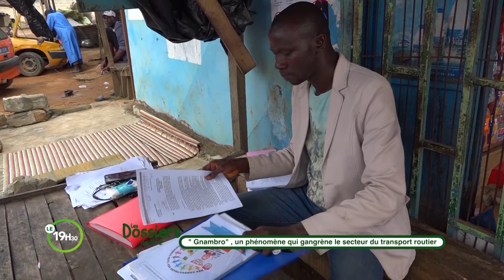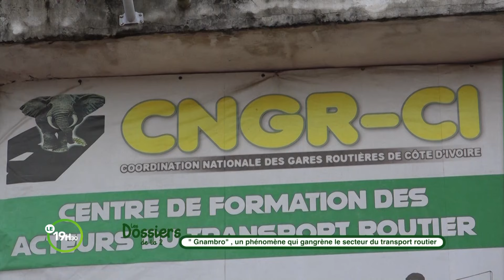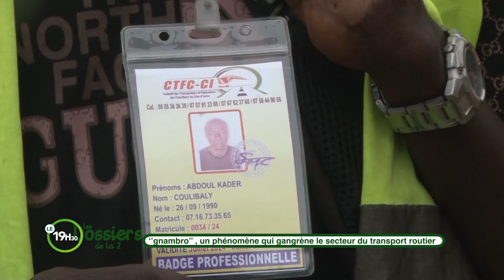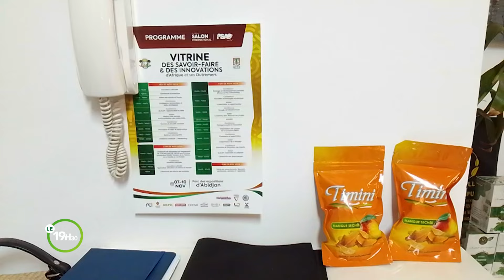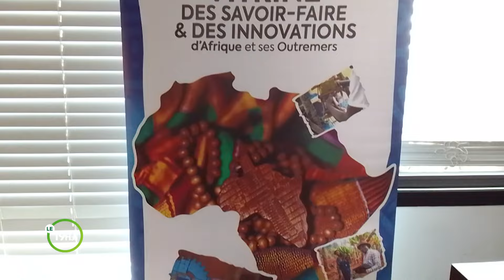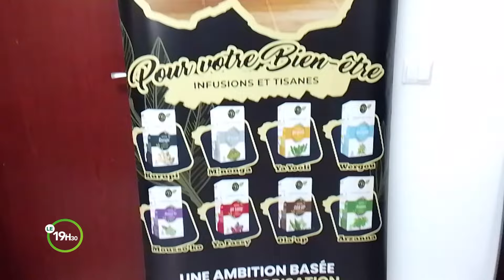Le 19 Heures 30 de RTI 2 du 17 novembre 2024 par Ahmed Silué